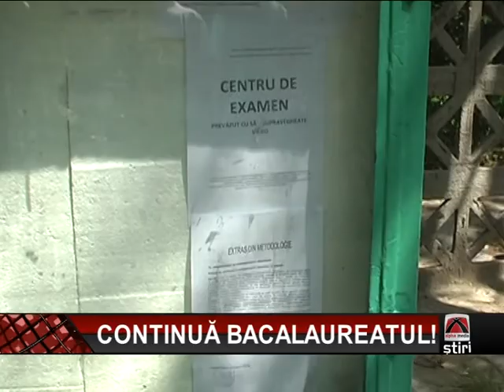CONTINUA BACALAUREATUL.mpg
Peste 340 de mii de elevi din toată ţara, printre care  mai mult de şapte mii din judeţul Constanţa, trec în aceste zile prin febra examenului de maturitate. În intervalul 25-27 iunie se desfăşoară proba de evaluare a competenţelor lingvistice într-o limbă de circulaţie internaţională.